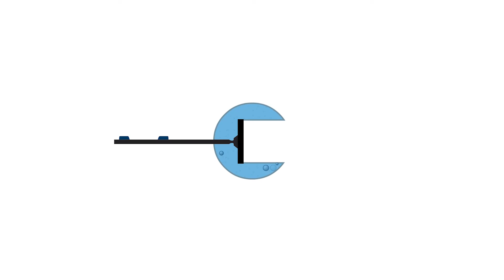Мойка окон ч.1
Просто мойка окон.